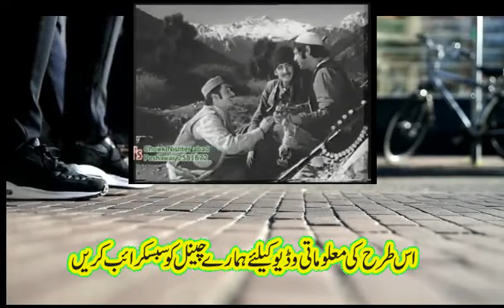yaadgar tv new video jami gul biography pashto actor jami gul pashto film jami gul old pashto movies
hi viewers welcome to our channrel,in this video we talk about famous pashto film actor jaami gul biography,jami gul pashto film ,adakar jami gul pashto movies,jami gul old pashto film,jami gul badar munir pashto film,jami gul kaleem shah pashto film,jami gul bakhtyar tanga kaleem shah pashto film,
pashto film actor bakhtyar tanga biography in urdu,bakhtyar tanga pashto film actor,bakhtyar tanga pashto film villain bakhtiaer tanga ,tariq shah pashto film ,tariq shah bakhtiar tanga kaleem shah jami gul pashto film,nemat sarhadi bakhtiar tanga umar daraz khalil pashto film,
best pushto video of pushto classic movies age evergreen ara
 remembring the golden age of pushto cinema
badar munir yasmeen khan bedar bakht nemat sarhadi asif khan
 jameel babar tariq shah hamayun qureshi suraya khan
shehnaz liaqat majar jhang ir khan shahid khan ajab gul
 arbaz khan babrak shah tariq jamal manzoor khan
manzoor hussain swatay
seher khan salma shah seher malik
nadia gul semi khan nono
shagufta ghazal gul
nazia iqbal gulnar begam musarat shaheen gul panra
haroon bacha hidayatullah sardar ali takhar gulzar alam
 khyal muhammad karan khan hamayon khan
khalid malik sitara younas  ahmad gul shah wali
mahjabeen qazalbash and other film star best videos,
musarat shaheen songs,suneeta khan pushto songs,amrozia songs,
babra raj songs,shehnaz pushto songs,yasmeen khan pushto songs,
yasmeen khan badar munir,bedar bakht pushto songs,pushto vines,
bunir vines ,lewani vines,topak maar videos, mardan vines,
tahir khan offical,
dosto pushto films actor jahangir khan wafat sho,jangir khan mar sho,jangeer khan inteqal kar gaye,jahngir khan janideath video,janagir khan wafat sho,jahangir khan death news,? ? ??? ? ?? | Pashto Actor Jahangir Khan Wafat Video | Actor Jahangir Khan Death
???. ? ? ??? ? ?? | Jahangir Khan Wafat Sho | Actor Jahangir Khan Death Video
Jahangir Khan Wafat Sho 2021 || Jahangir Khan New video Viral 2021
Yousaf Jan Vs Jahangir Khan- Khyber Watch New Episode Clip-Khyber Watch
Khyber Watch Yousaf Jan and Jahangir Khan Clash full video
Pashto leading actor jahangir khan died due to corona
jahangir Khan hospital latest news||Pashtoon dramatic jahangir Khan death news
Da jahangir khan wafat asel haqeqat||Jahangir khan death||Pashto film and drama actor Jahangir khan
actor jahangir khan Jani death | actor jahangir khan Jani video |actor jahangir khan Jani dead
badar munir and khan tahsil story
badar munir pashto film,
badar munir movies,
badar munir songs,
badar munir old songs,
badar munir yasmeen khan pashto film,
nemat sarhadi and badar munir pashto film,
badar munir dialogues,
badar munir best action scenes,
badar munir bedar bakht pashto film,
asif khan badar munir nemat sarhadi film,
badar munir best dialogues,
badar munir death news,
badar munir janaza,
badar munir biography,